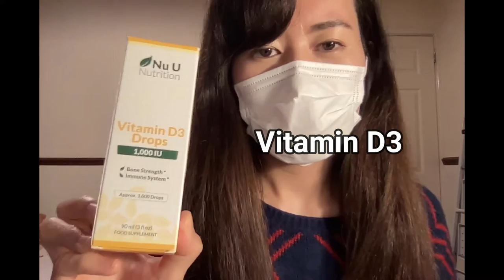YMS VLOG#37「購入品紹介13〜ビタミンD〜」《イギリスワーホリ🇬🇧》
Amazonで年末に購入した商品を紹介します。